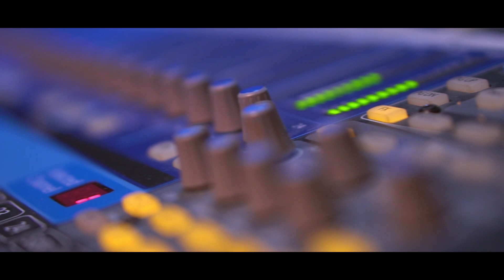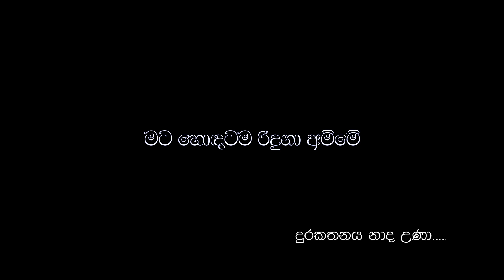Sankhaja Dissanayaka - Durakathanaya Nada Una (දුරකත​නය නාද උණා)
Official Video for Durakathanaya Nada Una (දුරකත​නය නාද උණා)

Artist: Sankhaja Dissanayaka
Lyrics: Dhammika Bandara
Melody & Music: Navarathna Gamage
Recording Engineer: Anura Ranasinghe (InWave Recording Studio)
Video: Lashan Sanjeewa (Art Part Factory)

dhammika bandara